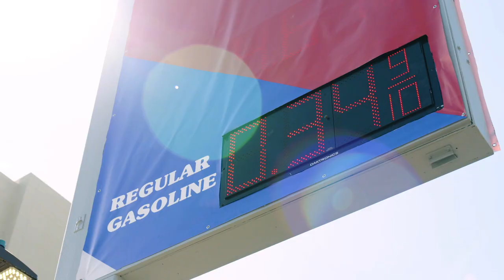1968 Time Capsule Activation - The Wonder Years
What a blast from the past! Check out this TheWonderYears experience where fans could get gas for $.34 and burgers for $.10! 🤯